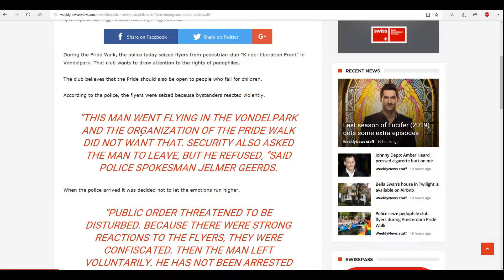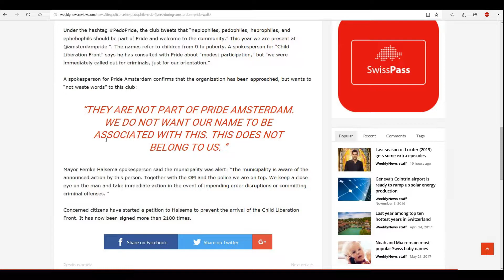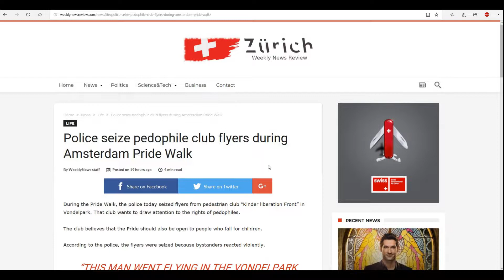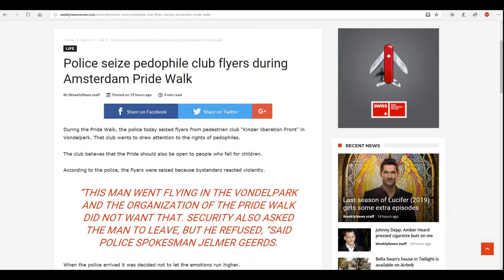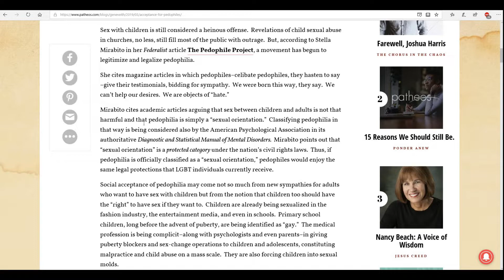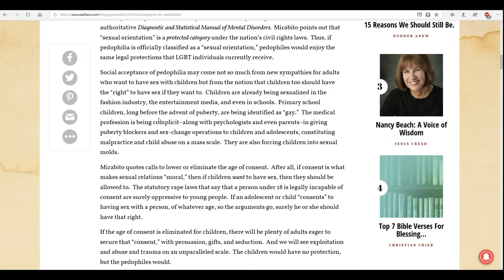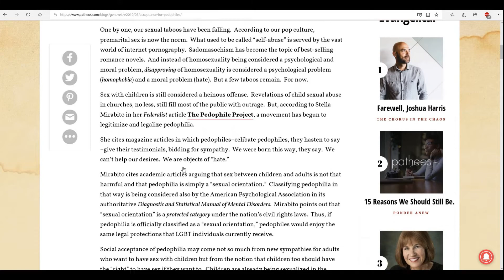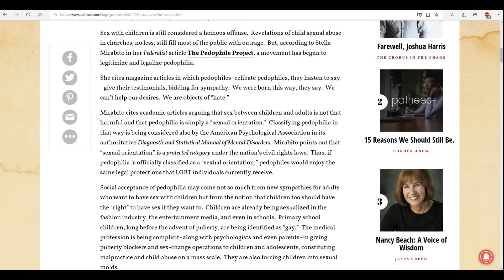GAYS Are Exclusionary BIGOTS! Accept Pedophiles For Who They Are!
In a move that everyone expects, pedophiles are slowly becoming more accepted into the general culture. When you use the logic of "love is love," then don't be suprised when other people bring up how they love others. Don't be in tolerant of other people's sexual orientations!